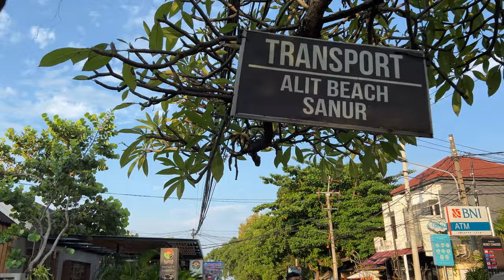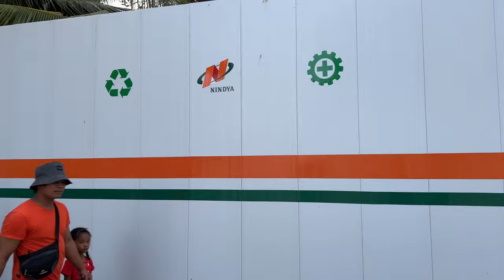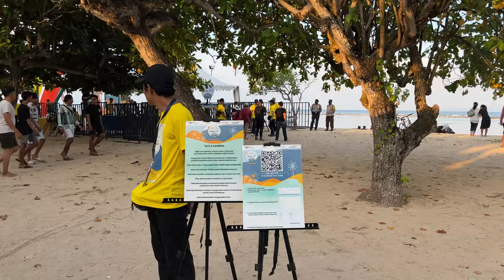Sanur, Bali, Indonesia: 4K Virtual Walking Tour | Sanur beach bali and Sanur bay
On this 4K Virtual Walking Tour I walked in Sanur Bali Indonesia along Sanur beach bali, sanur bay, location of fast boast to Nusa Lembongan

👣Video footage is in constant motion. This is 4K Virtual Walking Tour №3 on this channel. Total at the moment, 8,102 steps (4,96 km) have been filmed on the channel.

03:17 Crowds of people and bikes on a day off
05:03 Game of chess
05:23 Matahari Terbit Beach Sanur
07:18 Sanur Port (Penida & Lembongan islands) by FAYN Bali
08:13 Pemecah Ombak Pantai Sanur
09:16 Bali street food
24:32 Low tide. Grand Inna Bali Beach Heliport

Hello! My name is Yaros. I am a filmmaker and a traveller from the Ukrainian 🇺🇦 city of Odessa, a collector of smiles 😀 from around the world and the author of this channel.

Watch and enjoy! You yourself are now walking along these streets and seeing everything live with your own eyes 👀

А little about SANUR:

A coastal stretch of beach spanning 8km in southeast Bali, Sanur is well-regarded as the quiet and peaceful neighbourhood of Bali. It is a popular residential choice for families with children as well as the older expats on the island who appreciate the tranquil and laidback lifestyle of the placid fishing village.

🏆The BENEFITS of visual walking tour video:

🌎 Visual walking tour is a great opportunity to see WORLD AS IT IS world as it is interesting historical and natural sights and a chance to «check locations and locals before your trip to see if you really want to go there.

⭐️ If the weather outside your window is bad, turn on the video and feel yourself in a place you've never been before and where the sun is shining.

🏃🏼‍♀️ While working out on the treadmill or doing other sports without very vigorous movement, turn on the video and walk around different countries with me.

✈️ Refresh your memory of the streets of the city where you have already been

👧🏻 100 % friendly safe video that you can show to kids.

🧘🏻‍♂️ This video will help you to relax, relieve stress and create a tranquil & stress-free environment for people around you.

🖥 Visual walking tour is a fascinating TV Screensaver for any waiting room, lounge, office, vet clinic, museum, public space, dental clinic, hospital, nursery house, home, picture gallery, library, and other public places.

1. Purchase a NFT video card with the best shots from the video at the link 👉🏻

USDT Tether ERC20 - 0x9e5c9508C968385f29A2A68CAf0D5592A1994E4A
USDT Tether TRC20 - TTKPa4bpF4vUTBf6k79uF6C52eybEqAiav

or fiat currency by bank card number:
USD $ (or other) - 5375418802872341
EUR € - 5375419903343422